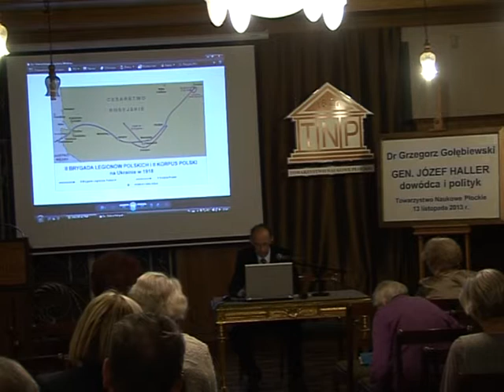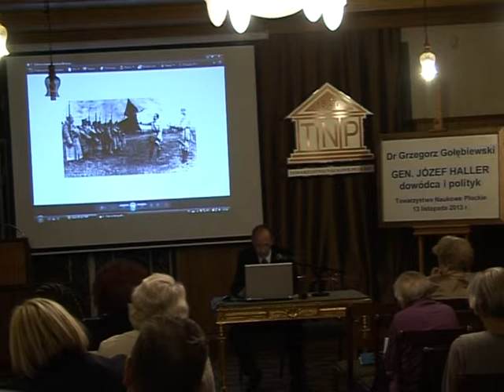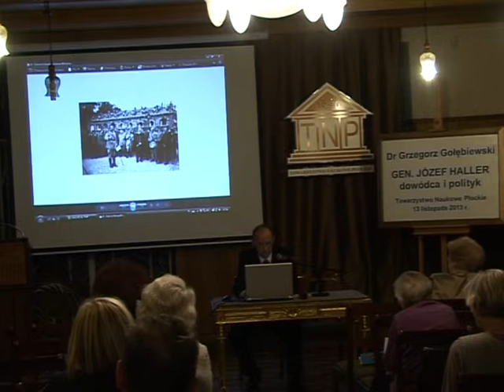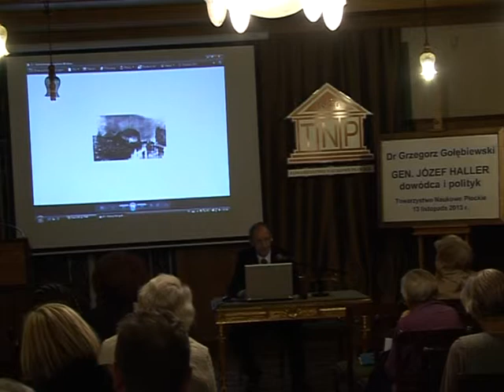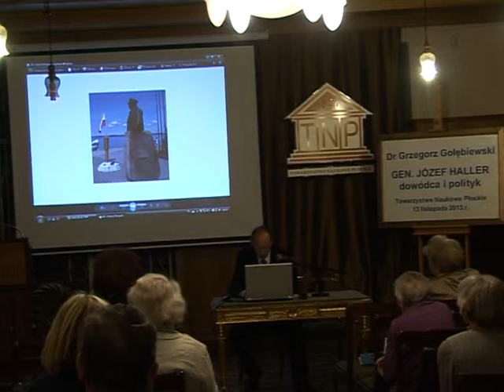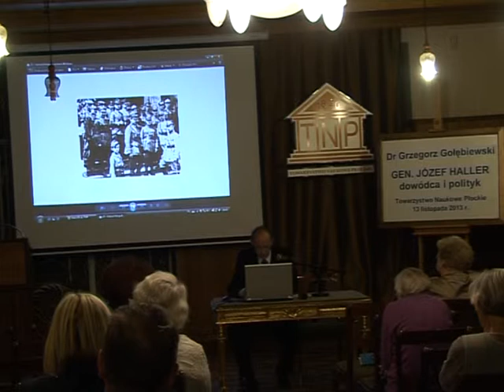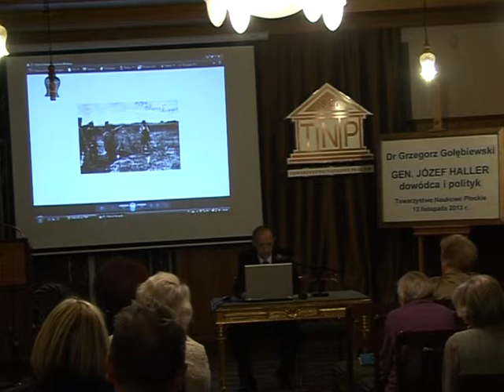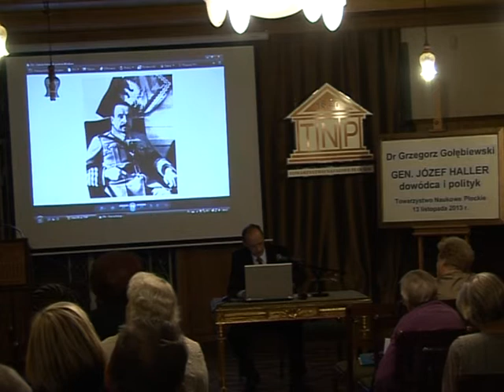Dr Grzegorz Gołębiewski, Gen. Józef Haller -- dowódca i polityk. Część 2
Odczyt wygłoszony w Towarzystwie Naukowym Płockim 13 listopada 2013 r.